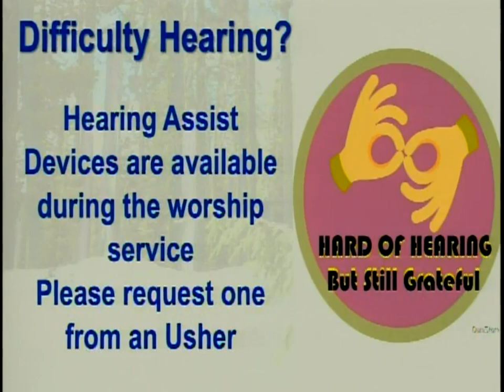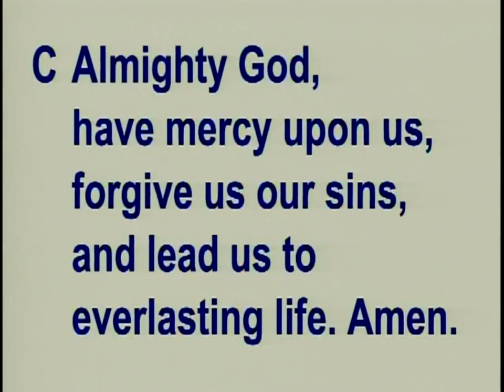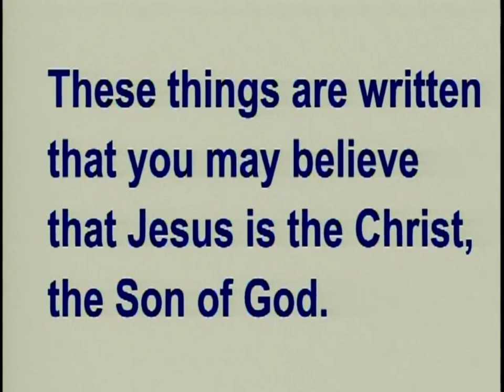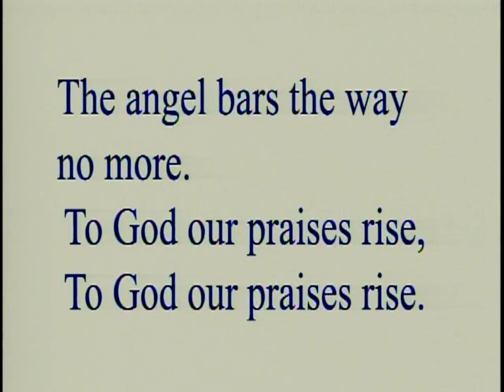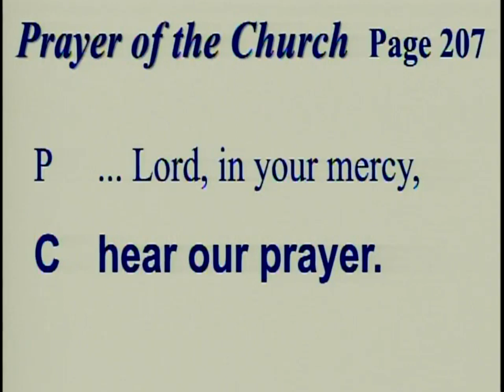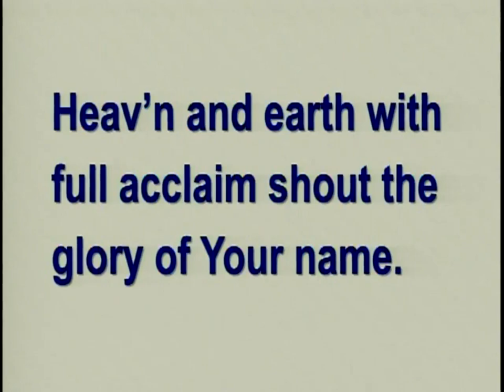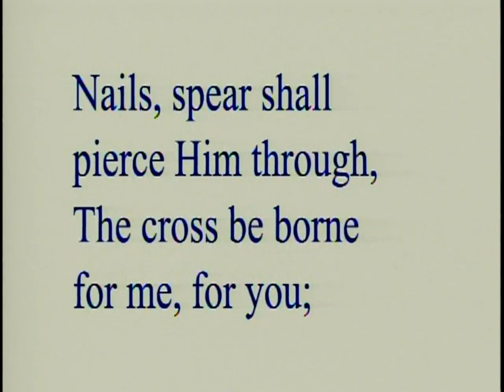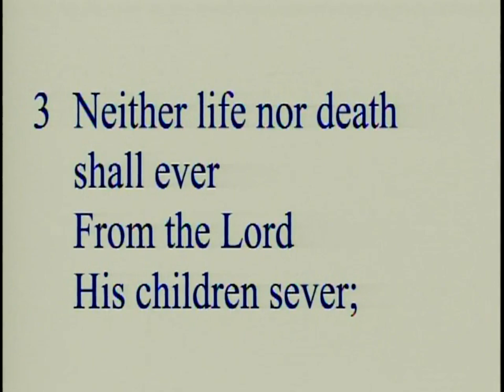January 1, 2023 - First Sunday after Christmas